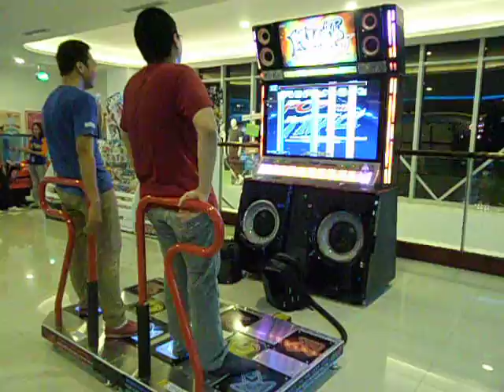PUMP IT UP TUTORIAL NO.5 (POP THE TRACK DOUBLE PERFORMANCE)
TAKEN AT PLAYLAND FISHERMALL